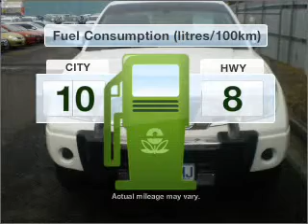2008 NISSAN NAVARA ST-X (4x4) - Hobart TAS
2008 NISSAN NAVARA ST-X (4x4) 2.5 litre MANUAL DUAL CAB P/UP White Exterior.